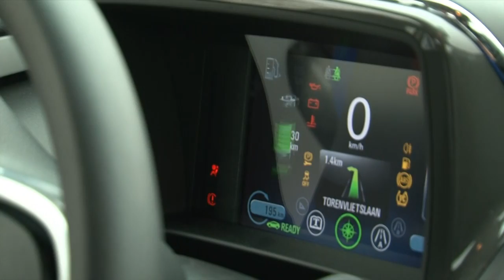Westbusiness Moterhuis Opel Ampera